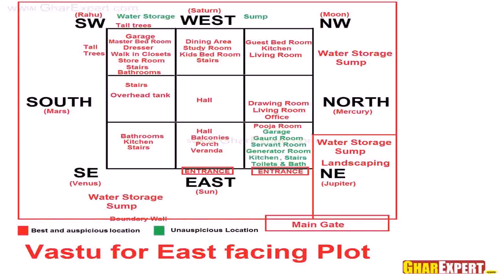2 Bedroom House Plan North Facing (see description)